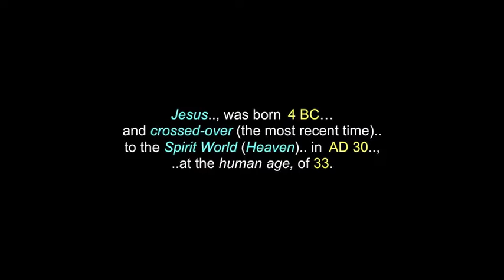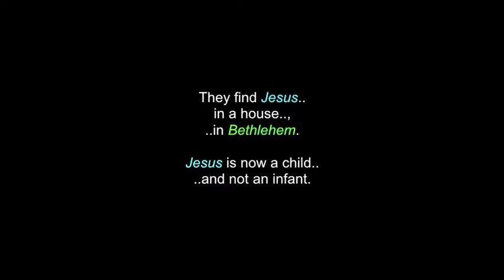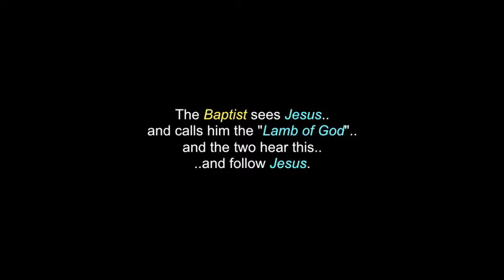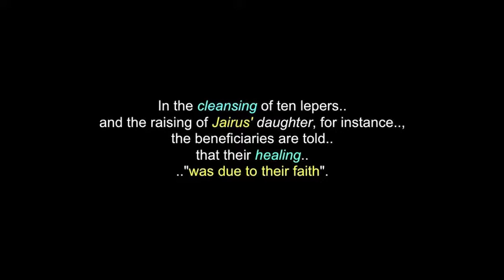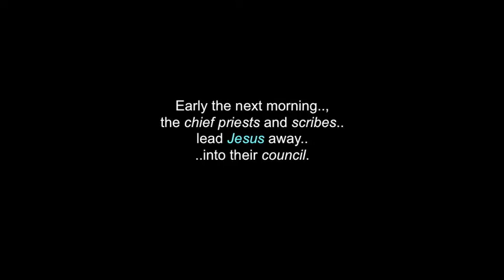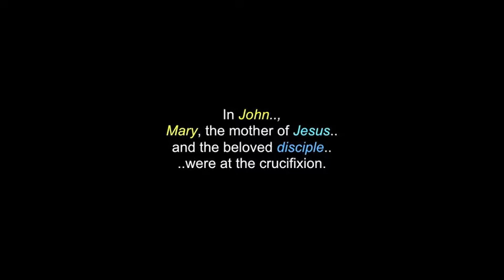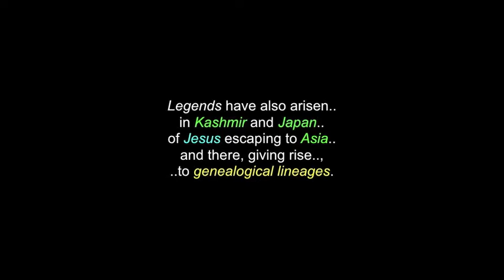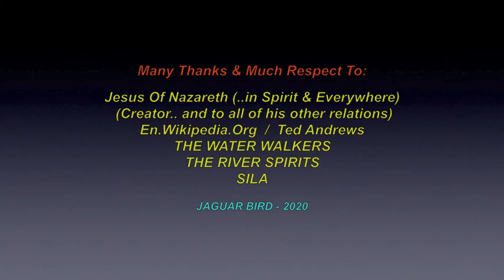Jesus Of Nazareth: Jewish- Christian Spiritual Leader - Biography, History, Trials & Teachings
This video is for Our Lord Jesus: Spiritual Leader - Biography, History, Trials & Teachings.

There are also more videos in this channel for: "His Holiness The Dalai Lama..; "Chief Sitting Bull"..; "The Mahatma Ghandi"..; "Rev. Martin Luther King Jr."..' "Chief Dan Evehema"..; Grandfather/Chief Frank Fools Crow"..;  Grandfather/Chief Dan Evehema.. and many other "Holy People, Meddicine People & Spiritual Warriors", who have tried to make positive changes for our world.

Jesus, was born  4 BC and crossed-over (the most recent time) to the Spirit World (Heaven) in  AD 30, at the human age, of 33. He is also referred to as: "Jesus of Nazareth", or, "Jesus Christ". Jesus was a first-century Jewish preacher and religious leader. He is the central figure of Christianity. Jesus was a Galilean Jew, who was baptized by John the Baptist and began his own ministry. He preached "orally" and was often referred to as: "rabbi". Jesus debated with fellow Jews on how to best follow God (Creator), engaged in healings, taught in parables and gathered followers.

I claim no ownership of any of the clips, video and music expressed in this video...and employ my borrowing of them with much respect and thanks. Credits are also given at the end of the videos..., as well as below. No personal monetization is being done with this video, by me nor am I receiving any other benefits from any of these videos.. They are meant for all.., to heal, teach, discuss, inspire and inform.. and share. No theft and/or disrespect is intended. I make these with love and respect.

 Many thanks and much respect to: Jesus (in Spirit and everywhere ..and to God (Creator) and all of his other relations)..; En.Wikipedia.Org..; THE WATER WALKERS..; THE RIVER SPIRITS..; SILA.. and to all the other brothers and sisters who have contributed to this video..,  with any photos.

(480P - You-Tube)